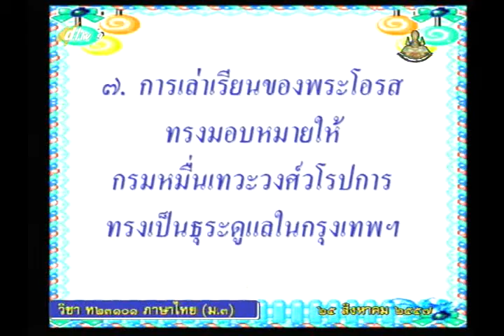039B+9250857+ท+พระบรมราโชวาท+thaim3+dl57t1